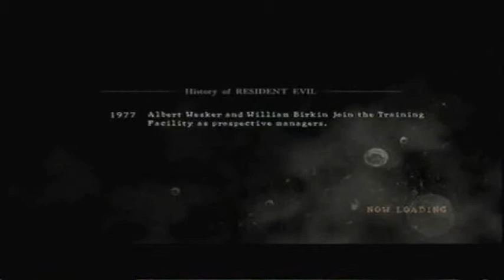Resident Evil 5 Online Coop Play Through 60/69 Played By United VirusX and DragonShadowX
this is a Special video play through of Resident Evil 5 online coop  this is unedited so everything that happen while recording will be in this video I play as Sheva Alomar while my friend plays as Chris Redfield